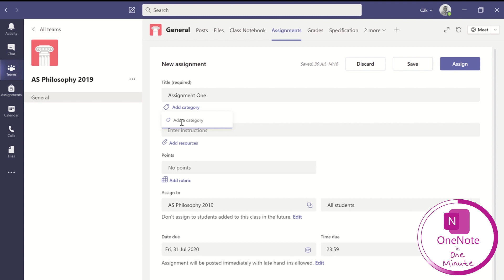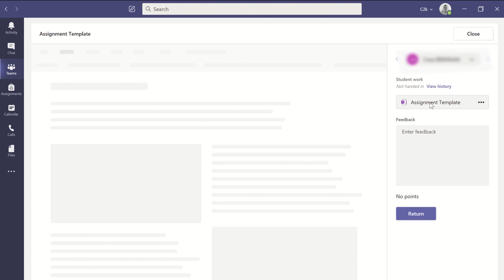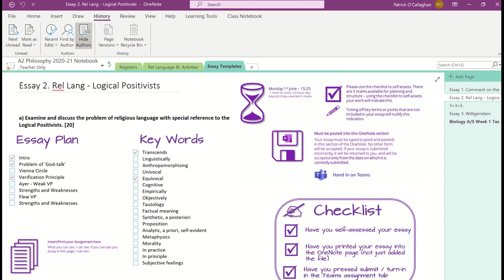OneNote in One Minute - Class Notebook assignment in Microsoft Teams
How to create an OneNote Class Notebook assignment and distribute to student sections in Microsoft Teams